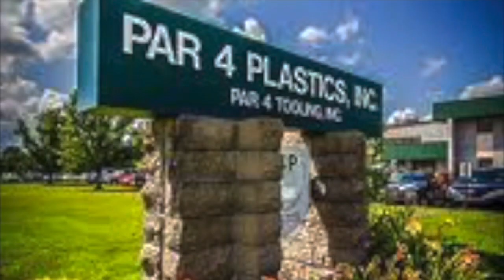Lady Rockets capture 5th District title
Crittenden County's Lady Rockets win second consecutive district title, beating Livingston Central by 10 points. Let's hear from Coach Hodge, freshman Chloe Hunt and senior Taylor Guess.